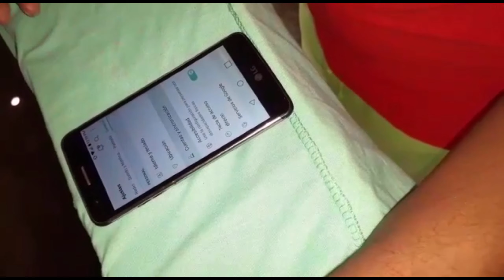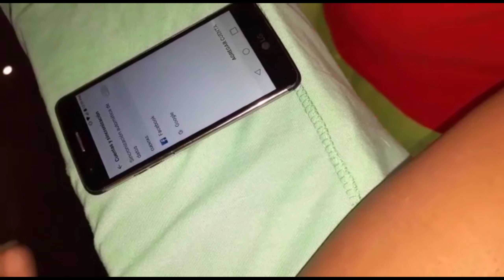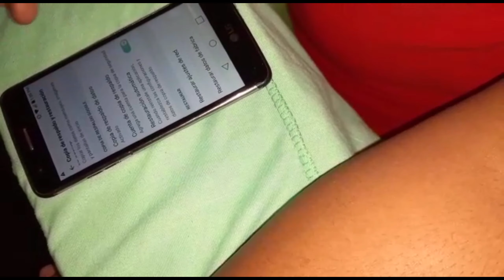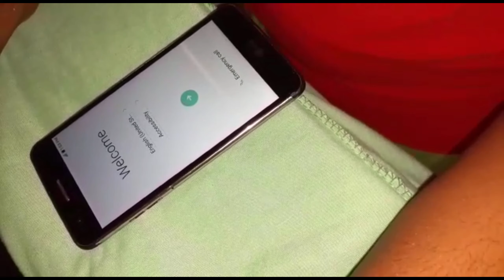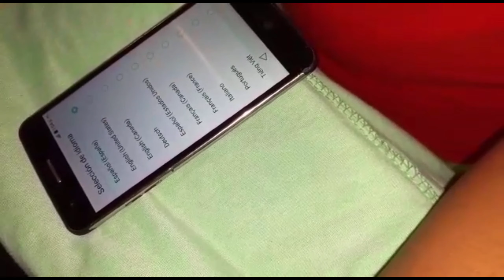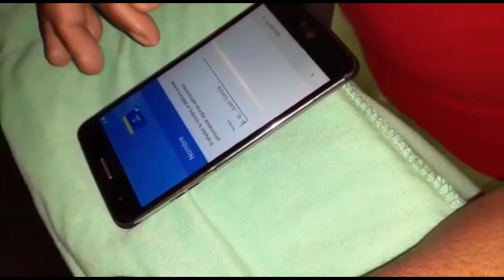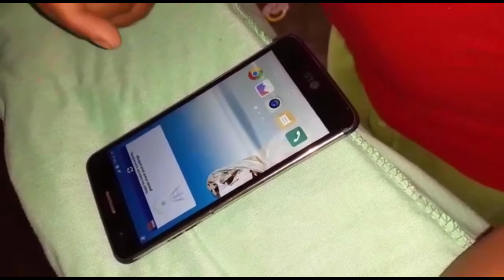COMO PONER DE FRABRICA UN LG S210